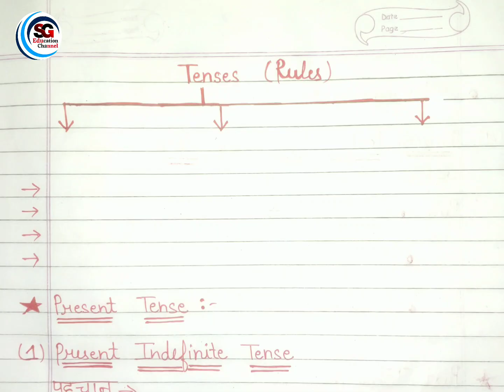TENSES – Rules : Present Tense/ Past Tense/ Future Tense ✍️✍️ || ‎@sgeducationchannel8313